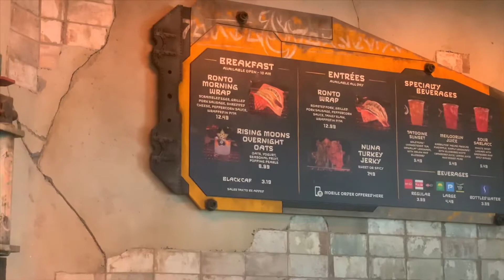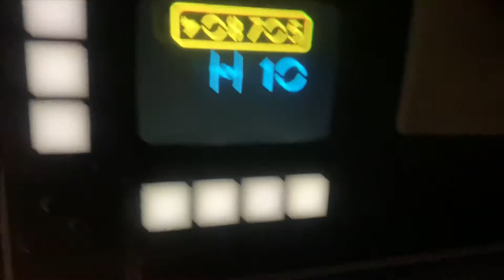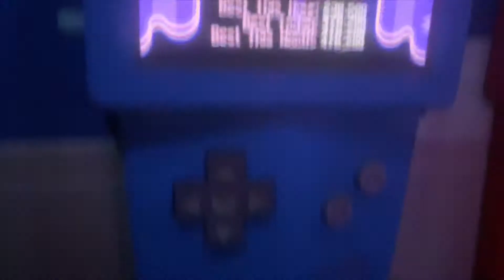Star Wars: Galaxy’s Edge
We got to adventure around Galaxy’s Edge in Disneyland! We got some drinks, flew the millennium falcon, and explored the shops. Karra loved the storm troopers! Can you tell which Star Wars character Kate’s homemade Mickey ears are inspired by?